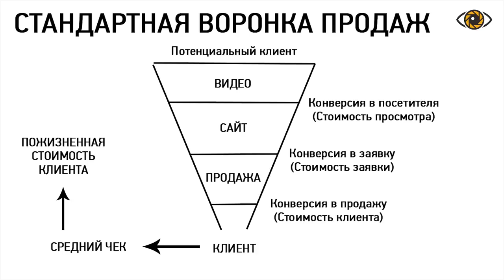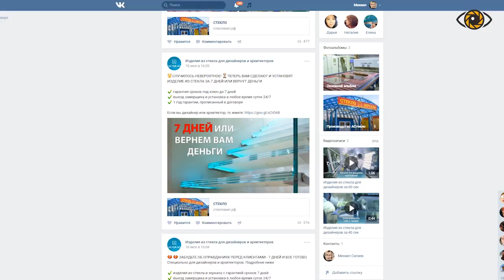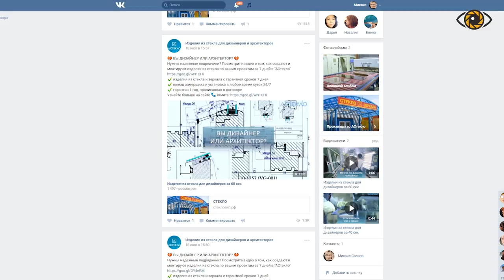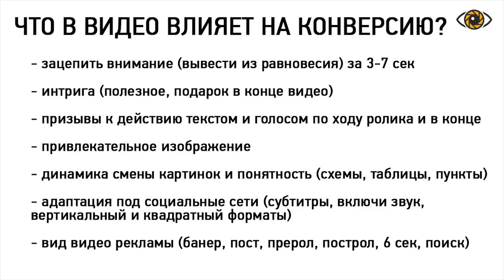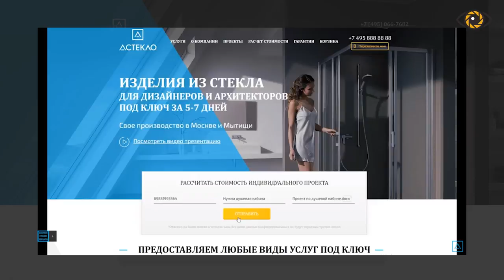Увеличение продаж с помощью видео. Как увеличить продажи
Увеличение продаж с помощью видео. Общая теория и несколько рекомендаций о том, как увеличить продажи, увеличивая конверсию на сайте и на покупку. Другие статьи о видеомаркетинге 🖥

0:20 Стандартная воронка продаж
0:59 Как увеличить показатели бизнеса
2:09 Как видео увеличивает продажи бизнеса и конверсию на сайте
3:35 Что в видео влияет на конверсию
4:05 Адаптация под рекламные площадки
5:00 Увеличение конверсии на сайте с помощью видео
5:50 Увеличение продаж и конверсии в продажи

Давайте вспомним стандартную воронку. Что может повлиять на продажи. Во-первых, нужен потенциально заинтересованный в ваших услугах или продукте человек. Потом, нужно, чтобы этот человек перешел на ваш конвертор сайт, лэндинг или еще что-то, который превратит его в лида, то есть человек оставит заявку, то есть будет заинтересован в ваших услугах и продуктах. Потом, после заявки, нужно сделать, чтобы он этот товар купил. И показатели. Сначала идет конверсия переход на сайт, с каких-то рекламных площадок, соц. сетей, например.

Потом, еще одна конверсия идет на сайте, когда превращается посетитель в лида, оставляет заявку, и еще одна конверсия, когда заявка превращается в продажу. Кроме этого, есть понятие стоимости перехода на сайт одного посетителя, стоимость лида, сколько вы вкладываете денег, чтобы получить одну заявку, и стоимость клиента, сколько вы должны в среднем вложить денег, чтобы получить одного клиента. Есть еще понятие средний чек. Сколько один клиент, за один раз за одну транзакцию покупает, на сколько денег. И есть еще пожизненная стоимость клиента. Это связано с долгосрочной перспективой, т.е. сколько за всю жизнь, клиент отдает вам деньги. Это банальные истины, которые я вам еще раз повторил, чтобы теперь подумать каким образом видео может повлиять на данные показатели.

Конверсия. Давайте возьмем конверсию переходов на сайт. Вы наверняка знаете, что если сделать два одинаковых объявления, с фотографией, еще с чем то, и если там будет видео, то видео чаще всего побеждает. У него большая конверсия переходов на сайт. Почему в принципе так происходит. Потому что видео, например, автопулей загружает в соц. сетях, видео легче воспринимается человеком, чем читать напрягаться текст. В видео есть и визуальный, и звуковой ряд, и можно добавить инфографика, различные схемы. Таким образом, более понятно, точно, четко объяснить, что вы хотите предложить, чем можете помочь. А так ее, в коротком видео можно уложить огромное количество преимуществ и смыслов вашей компании. Так какое видео должно быть видео, чтобы оно продавало и конвертировало на данном этапе.

Во первых, надо задумываться, о том, чтобы цеплять внимание зрителя на первых 3-7 секундах видео, чтобы было желание досмотреть до конца. Т.е. здесь действует так же драматургия. Нужно правильно выстроить все преимущества, в правильно последовательности,  сделать это не банально, не схематично. Может иногда продавать напрямую, «в лоб», в каких-то случаях давать полезную информацию сначала. Или продавать по схеме, сначала боль, потом ее решение, потом ваше предложение, например. Так же делать красивое изображение, чтобы у человека было доверие к компании, что оно позволило себе сделать именно такой ролик, на таком уровне, может быть, чтобы ролик был брендирован, графикой, фирменным логотипом. То есть очень много нюансов, которые помогут влиять на эту конверсию. А также, если рассматривать разные рекламные площадки, видео должно быть адаптировано под них.

Если это социальные сети и там нет звука, значит должны быть субтитры, или нужно делать так, чтобы визуально титры рассказывали информацию, чтобы были понятны все смыслы и без какого-то закадрового комментария. Если это инстаграм-это вертикальный формат, всего 15 секунд, а что оставить в эти 15 секунд. Если это рекламный ролик инстрим, то какое количество секунд, что нужно дать в первые 5 секунд, бренд, какое дать ключевое сообщение, каким образом человека удержать от желания нажать кнопку «пропустить».

 ▶ ▶ ▶ Студия видеомаркетинга для бизнеса NAVIDUU увеличивает продажи с помощью разработки, производства и продвижения видеоконтента, создание видео упаковки бизнеса. Благодаря подходящему именно вашему бизнесу видеоконтенту, эффективной рекламы в интернете и правильному ее продвижению, вы сможете ответить на вопросы: «Как увеличить продажи в магазине, увеличить розничные и оптовые продажи?».

★ NAVIDUU ★ увеличение продаж с помощью видео и другие статьи в блоге